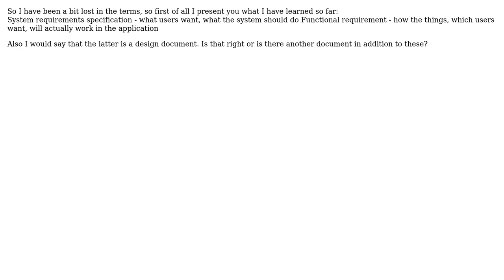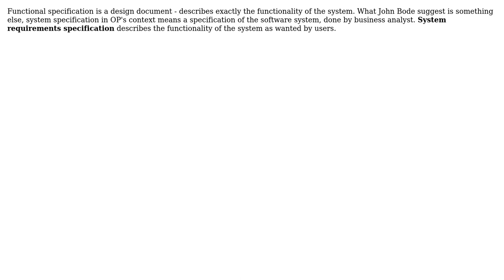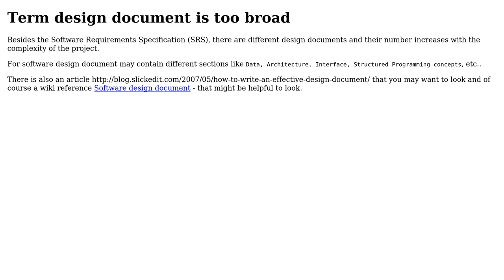Software Engineering: Is functional spec a "design document"? (4 Solutions!!)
Software Engineering: Is functional spec a "design document"?

With thanks & praise to God, and with thanks to the many people who have made this project possible! | Content (except music & images) licensed under CC BY-SA | Music | Images & others | With thanks to user Yusubov user Pietross user MasloIed user John V user John Bode user gnat and the Stack Exchange Network Trademarks are property of their respective owners. You are responsible for your own actions.